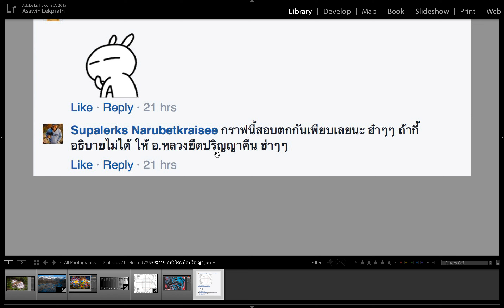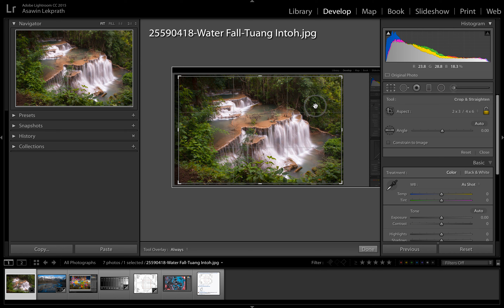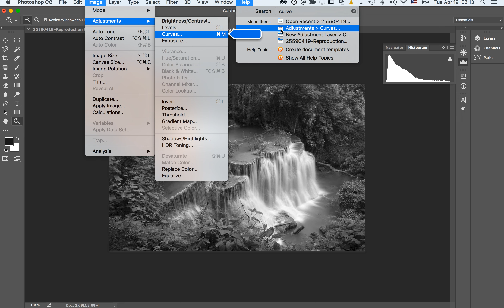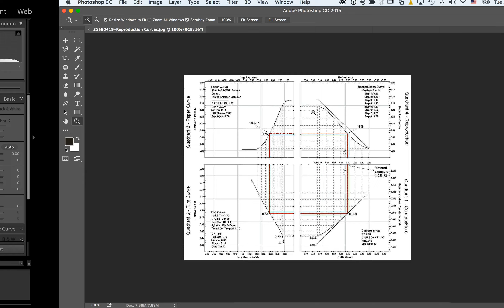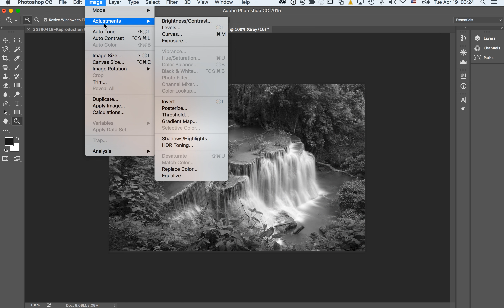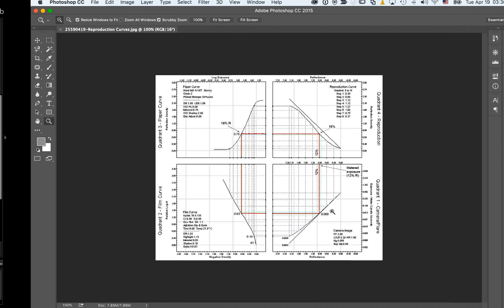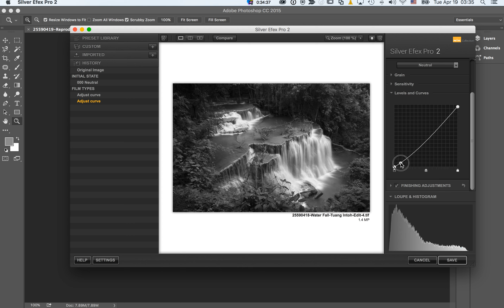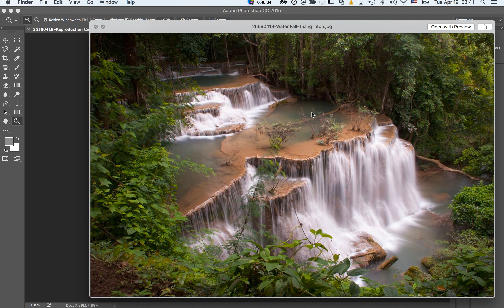การปรับแต่งภาพขาวดำ เบื้องต้น ตอนที่ 1 การปรับโดยใช้ Curve ล้วน ๆ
เทคนิคต่าง ๆ มีเยอะกว่านี้นะครับ ผมเอาแค่เทคนิคเดียว คือ การปรับ Curve หรือ กราฟ ล้วน ๆ
พอดีตัดต่อไม่เป็น เลยต้องพูดรวดเดียวจบ อาจจะไม่รื่นหู ขออภัยด้วยครับ
มี คำถาม หรือ คำติชมใด ๆ comment ได้ตามใจชอบเลยครับ :)